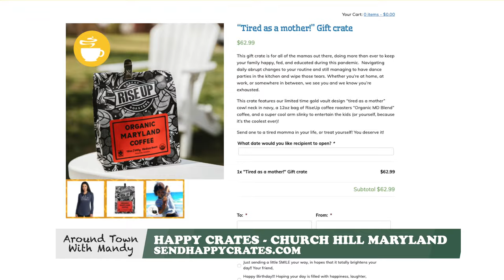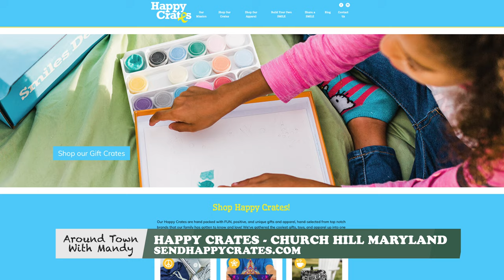Happy Crates Church Hill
A portion of all sales goes towards our company mission, to put SMILES on the faces of children fighting cancer all over the United States!